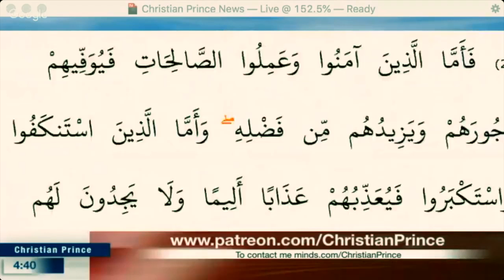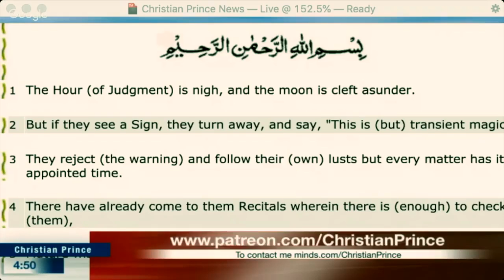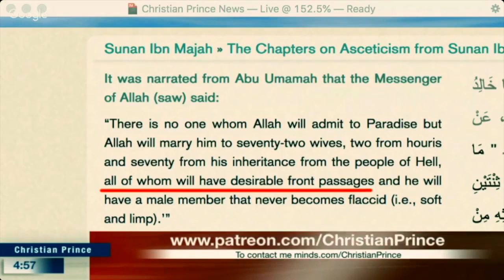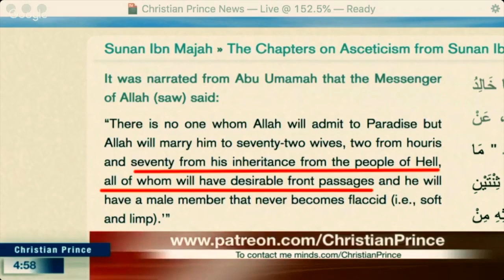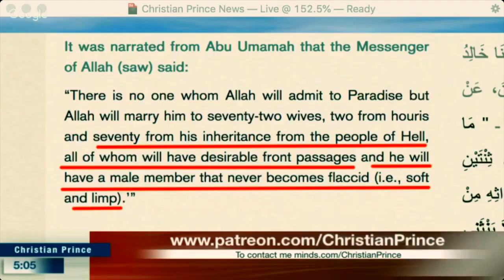Why Adam left islam after a debate Live ON Air HD